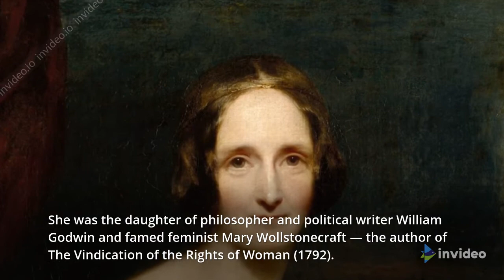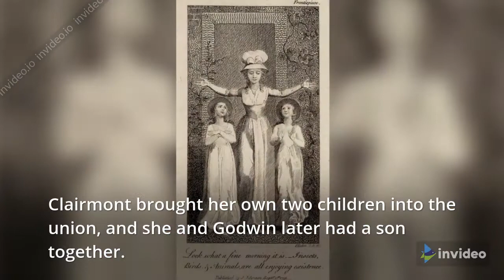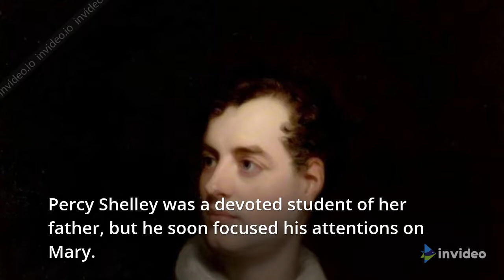Mary Shelley Bio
English writer Mary Shelley is best known for her horror novel "Frankenstein, or the Modern Prometheus." She was married to poet Percy Bysshe Shelley.
Who Was Mary Shelley?
Writer Mary Shelley published her most famous novel, Frankenstein, in 1818. She wrote several other books, including Valperga (1823), The Last Man (1826), the autobiographical Lodore (1835) and the posthumously published Mathilde.

Early Life
Shelley was born Mary Wollstonecraft Godwin on August 30, 1797, in London, England. She was the daughter of philosopher and political writer William Godwin and famed feminist Mary Wollstonecraft — the author of The Vindication of the Rights of Woman (1792). Sadly for Shelley, she never really knew her mother who died shortly after her birth. Her father William Godwin was left to care for Shelley and her older half-sister Fanny Imlay. Imlay was Wollstonecraft's daughter from an affair she had with a soldier.

The family dynamics soon changed with Godwin's marriage to Mary Jane Clairmont in 1801. Clairmont brought her own two children into the union, and she and Godwin later had a son together. Shelley never got along with her stepmother. Her stepmother decided that her stepsister Jane (later Claire) should be sent away to school, but she saw no need to educate Shelley.

The Godwin household had a number of distinguished guests during Shelley's childhood, including Samuel Taylor Coleridge and William Wordsworth. While she didn't have a formal education, she did make great use of her father's extensive library. Shelley could often be found reading, sometimes by her mother's grave. She also liked to daydream, escaping from her often challenging home life into her imagination.

Shelley also found a creative outlet in writing. According to The Life and Letters of Mary Wollstonecraft, she once explained that "As a child, I scribbled; and my favourite pastime, during the hours given me for recreation, was to 'write stories.'" She published her first poem, "Mounseer Nongtongpaw," in 1807, through her father's company.

Husband
During the summer of 1812, Shelley went to Scotland to stay with an acquaintance of her father William Baxter and his family. There she experienced a type of domestic tranquility she had never known. Shelley returned to the Baxters' home the following year.

Later that year, Mary suffered the loss of her half-sister Fanny who committed suicide. Another suicide, this time by Percy's wife, occurred a short time later. Mary and Percy Shelley were finally able to wed in December 1816. She published a travelogue of their escape to Europe, History of a Six Weeks' Tour (1817), while continuing to work on her soon-to-famous monster tale. In 1818, Frankenstein, or the Modern Prometheus debuted as a new novel from an anonymous author. Many thought that Percy Bysshe Shelley had written it since he penned its introduction. The book proved to be a huge success. That same year, the Shelleys moved to Italy.

While Mary seemed devoted to her husband, she did not have the easiest marriage. Their union was riddled with adultery and heartache, including the death of two more of their children. Born in 1819, their son, Percy Florence, was the only child to live to adulthood. Mary's life was rocked by another tragedy in 1822 when her husband drowned. He had been out sailing with a friend in the Gulf of Spezia.

Later Years
Made a widow at age 24, Shelley worked hard to support herself and her son. She wrote several more novels, including Valperga and the science fiction tale The Last Man (1826). She also devoted herself to promoting her husband's poetry and preserving his place in literary history. For several years, Shelley faced some opposition from her late husband's father who had always disapproved his son's bohemian lifestyle.

Death
Shelley died of brain cancer on February 1, 1851, at age 53, in London, England. She was buried at St. Peter's Church in Bournemouth, laid to rest with the cremated remains of her late husband's heart. After her death, her son Percy and daughter-in-law Jane had Mary Shelley’s parents exhumed from St. Pancras Cemetery in London (which had fallen into neglect over time) and had them reinterred beside Mary at the family’s tomb in St. Peter’s in Bournemouth.

Legacy
It was roughly a century after her passing that one of her novels, Mathilde, was finally released in the 1950s. Her lasting legacy, however, remains the classic tale of Frankenstein. This struggle between a monster and its creator has been an enduring part of popular culture. In 1994, Kenneth Branagh directed and starred in a film adaptation of Shelley's novel. The film also starred Robert De Niro, Tom Hulce and Helena Bonham Carter. Her work has also inspired some spoofs, such as Young Frankenstein starring Gene Wilder. Shelley's monster lives on in such modern thrillers as I, Frankenstein (2013) as well.